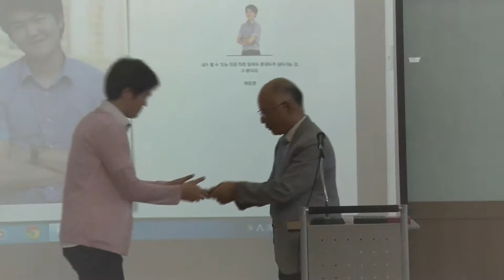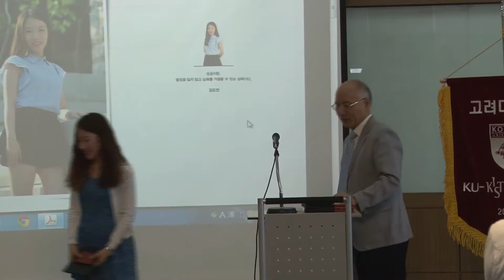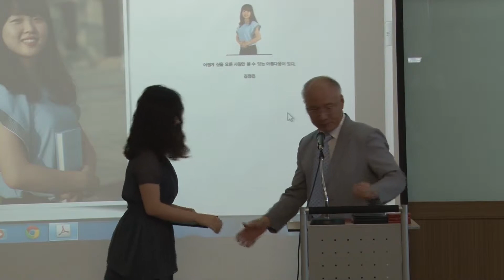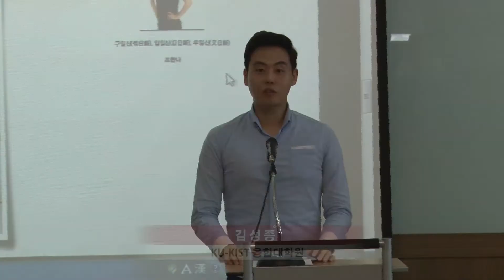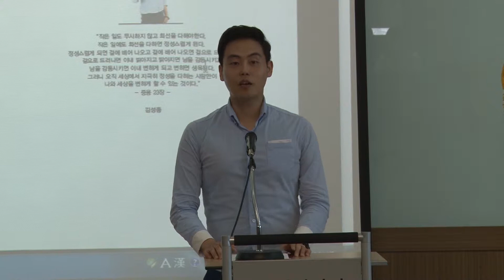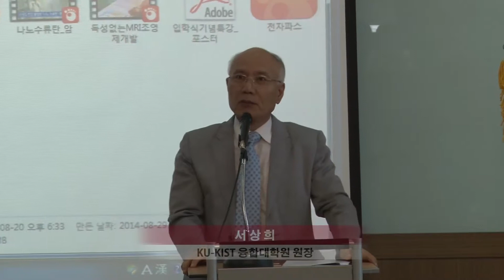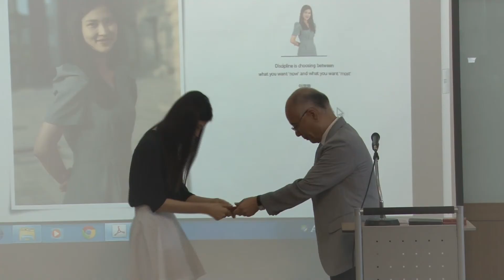[고려대학교 KTN] 2014학년도 KU-KIST 융합대학원 후기 입학식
2014학년도 KU-KIST 융합대학원 후기 입학식

고려대 미래융합기술관

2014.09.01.